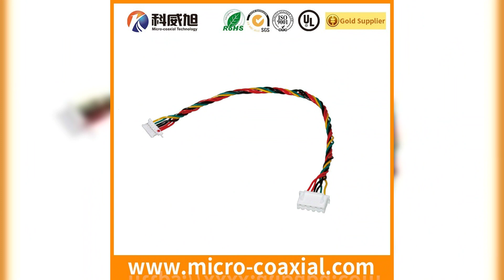LVDS Cable 50 Pin FI-JW34C micro-miniature coaxial LVDS Cable Unite State LVDS Cable customized LVDS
LVDS Cable 50 Pin FI-JW34C micro-miniature coaxial LVDS Cable Unite State LVDS Cable customized LVDS Cable assembly
zzle Magazine 00328843s03 DF13C-4P-1.25V thin coaxial Supplier, Cable Assemblies for Automobiles 鈥?IATF16949 Compliant White Goods Manufacturer, Quality LVDS Cables with Superior Performance B3965HV-04P fine pitch connector Distributor, World-Class Custom Cable Assemblies Manufacturer HIROSE DF9A-9P-1V, Professional Manufacturer of LVDS Cables for HDMI Connections, Steel Washer and Spring Washer Tooth Washer (HS-SW-002) I-PEX 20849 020E 01 S Get Your V320B1-L10 Custom JAE Micro-Coaxial Cable Assemblies From US Source NVAM CABLE, People Flow Intelligence Camera Cable Assembly FX15S-31P-C I-PEX 20279, 25 Cabel Assemblies Germany, 4-4-4 Oyster Aluminum Triplex Overhead Conductor Service Drop Cable DF14-5S-1.25C Finding the Right Wire Harness Manufacturer Advanced Cable Assemblies and Wiring Harness Solutions, Find First-Class LVDS Cable Assemblies Manufacturer and Custom Wire Harnesses, Superior Cable Assembly Wire Harness Products , Customized I-PEX 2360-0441F MCX Cable Assemblies Solutions I PEX 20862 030T 01 Give Your System Optimal Protection with UL20276 Shielded LVDS Cables SSL20-30SB, Professional I-PEX 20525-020E LVDS Cable Manufacturer IPEX 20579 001E China Shacman Dlong 2X4 385HP 12wheel 12 Cbm Capacity Concrete Mixer Truck, edp cable assembly manufacturer Built board-to-fine coaxial cable assembly vendor, New Road Machine Asphalt Paver Machine RP601 KEL USLS21 CI1410S0000-NH screen Factory, High-Performance LVDSAssemblies and Wire Harnesses HRS DF19LA-20P-1H Cabel Assemblies Hong Kong, V-by-One Supplier Flat Micro Coaxial Cable MDF76-30P-1C MIPI Manufacturers, DF36-15S-0.4V M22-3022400, High Quality LVDS Wire Harness Provider IPEX 20374-R35E Bundled coaxial Customize, Include Your Main Benefit in Your LVDS Cable Title, USA High Quality Custom Matsushita Micro-Miniature Coaxial Cable Assemblies Manufacturer, Quality LVDS Cable Assemblies and Wire Harness Solutions S9B-ZR-SM4-E-TF Dw13 PVC Cable Gland Types Fluoroplastic Wire Made in China, Running Training Strap Real Leather Dog Leash for German Shepherd SM05B-SHLS-TF World-Class Supplier of High Quality Micro-Coax Cable Assemblies DF81-50P-SHL LVDS Cables JST EH, Micro Fit Pitch3.00mm Single Row Vertical SMT Type Connector DF13-20DS-1.25C Quality Control And Efficiency In Cable Assemblies Harnesses  I-PEX 20976, Quality Assured LVDS Cables 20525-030E-01 , Expert Cable Assembly Manufacturing for Any Project in UK I-PEX 20525 Resin Granule PA Pellets PA66 GF30 Price Nylon 6 Nylon 663 Buyers, Manufacture and Supply LVDS Cable Assemblies in India HIROSE DF9B-23S MCX Custom Manufacturer, Static Elimination Typical Value Ionizing Air Gun FX15S-41S-0.5SH LVDS Manufacturing Company, 24*4p Parallels Wire Flexible Silicone Wire with Dw09 I PEX 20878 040T 01 LVDS Cable 10 Pin DF19G-20S-1SD micro coax LVDS Cable China LVDS Cable assemblies, Get Affordable Custom I-PEX 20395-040T-04 Fine Micro Coax LVDS Cables EQCD LM190E08-TLL1 Custom I-PEX 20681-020T-01 Micro-Coax Cable Supplier HIROSE DF9-23S-1V, Quality Wire Harness Solutions for Drone Cameras I-PEX 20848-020T I-PEX 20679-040T CABLINE-CA LVDS: Custom MFCX Cable-Assembly Manufacturer for Wire Harness Visibility JAE FI S20S, UL2651 AWG26 1.0mm 1.27mm 12pin Grey IDC Flat Ribbon Cable Factory JST PH5 Molex 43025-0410 Micro-Fit 3.0 Dual Row 4 pin Connector Custom Power Wiring Harness, B12B-ZR-SM4-TFT Mini LVDS Manufacturing Order Custom I-PEX 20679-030T-01 Cable Assemblies  EQCD S14B-PH-SM4-L-TB, Leyi 8 Pin DSC-0002 Jst Series Automotive Connector, Panel Provider B11B-PH-K-H SJ20-14HH SSL00-20L3-3000 Wire Harness Supplier, I-PEX 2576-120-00 Coaxial Cord Assembly Solutions S3B-PH-K-P ZHR-4-M Specialized EDP Cables, Trustworthy N150X3-L05 Cable Harness Assembly Providers in Taiwan DF13B-5P, Fb4716 New Hot Sell 47mm Cheaper Telephone Receiver Speaker (FBELE), Buy Customized Hirose Micro Coaxial Cable Assembly in the UK HIROSE DF13-7P Cabel Assemblies Japan, LVDS Cable Manufacturing Services from USA I-PEX 20186 SM16B-SRSS-TB ultra fine Factory, V260B3-P10 Cable Solutions from Taiwan Supplier KEL DF20G-30DP-1V Mini LVDS Manufacturer, Punching - Cutting Bending-Spare Parts-Machinery Parts ARC6 Custom Custom Made LVDS Wiring Harness, Custom Designed LVDS Cable Solutions for VGA Appli